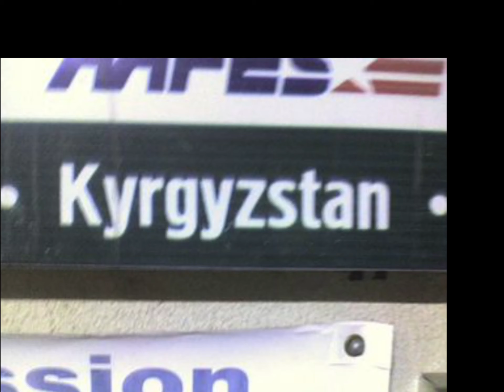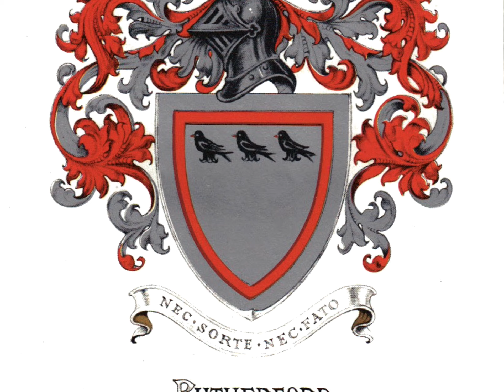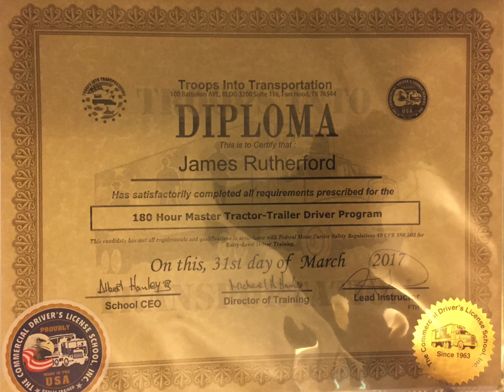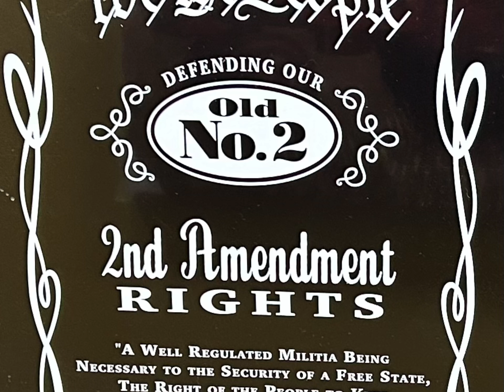Every Rose Has Its Thorn. By James R, John L and Mitchell M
The only recording I made.